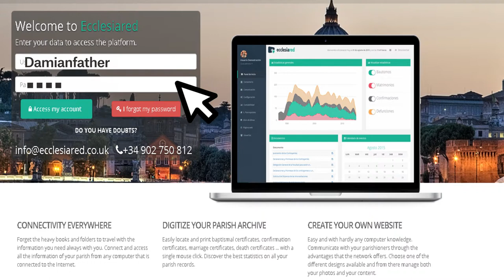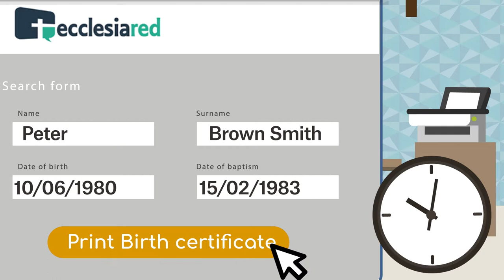Eclesiared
Explanatory animated video